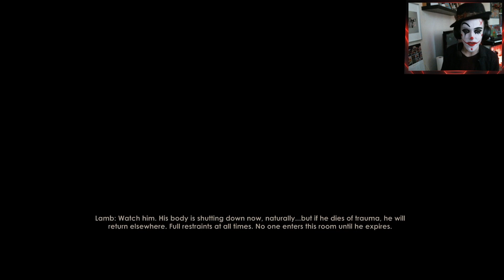Fool Plays Bioshock 2: Roblox is Life! - Part 9